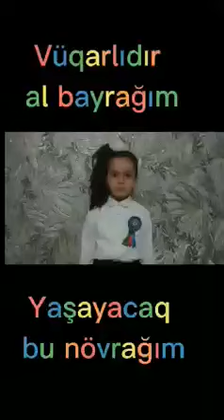Neftcala rayon Mərkəzi Kitabxanası təqdim edir…8 noyabr Şanlı zəfər tariximiz....